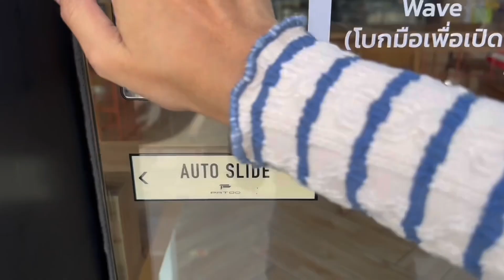11.00AM-03.00PM Saturday? ⛅️ เข้าออฟฟิศ , สรุปหนังสือ จากนี้ไปฉันจะใจดีกับตัวเอง | Toey Pichaya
11:00 a.m. - 3:00 p.m. What's happening this Saturday?
11.00AM-03.00PM Saturday? ⛅️
เข้าออฟฟิศ , สรุปหนังสือ จากนี้ไปฉันจะใจดีกับตัวเอง | Toey Pichaya
ใครไม่ใจดีกับเราก็ช่าง แต่เราต้องใจดีกับตัวเองให้มากนะ
ใครไม่ให้อภัยเราก็ไม่เป็นไร แต่เราต้องให้อภัยตัวเองนะ
แกต้องกล้าและพร้อมที่จะเร่ิมต้นใหม่ได้ในทุกวันเสมอ
จงอนุญาติให้ตัวเองเป็นคนใหม่
อนุญาติให้ตัวเองเปลี่ยนไปได้ เพื่อเป็รเราในเวอร์ชั่นที่ดี
02:00 เวลา 11.00 น.เริ่มต้นด้วยการแวะซื้อโกโก้
05:00 ฟังพอดแคสต์ระหว่างทางรถติด
09:00 เคลียร์งาน
13:00 รอ
14:00
15:00
17:00